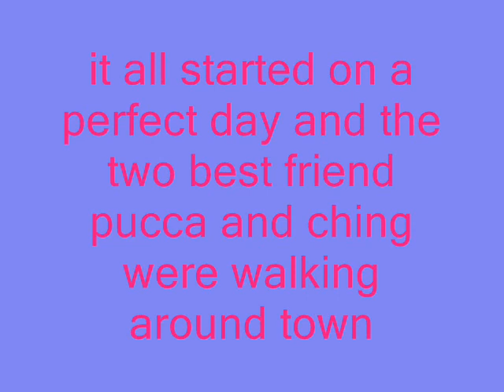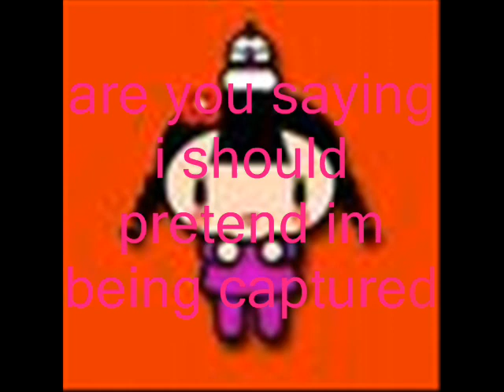pucca ep.5 ching's story